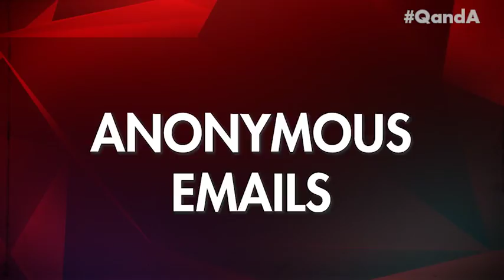Q&A Wentworth By-election Special Highlights | 22 October, 2018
Missed the QandA Wenworth By-election special? Here's some highlights.